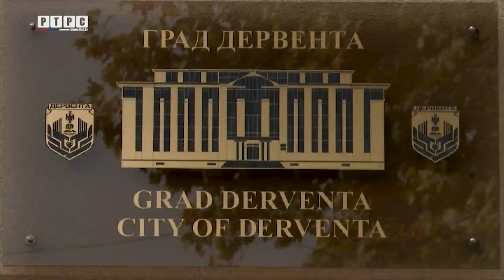Moje mjesto - Derventa - Đurđa Dodig-Pijetlović